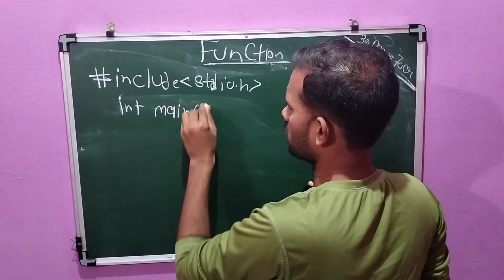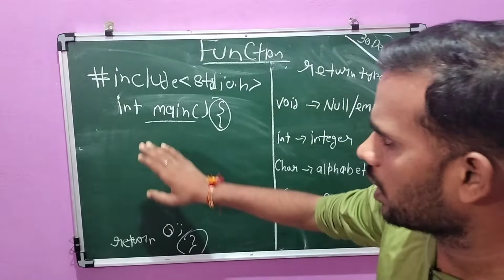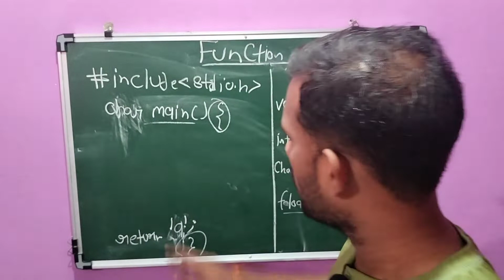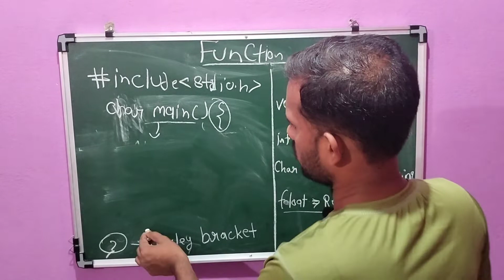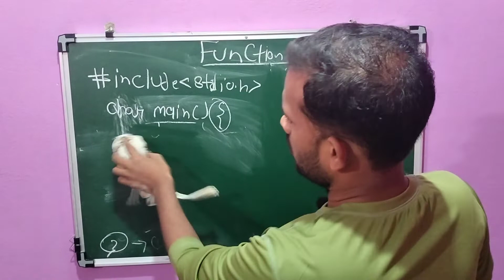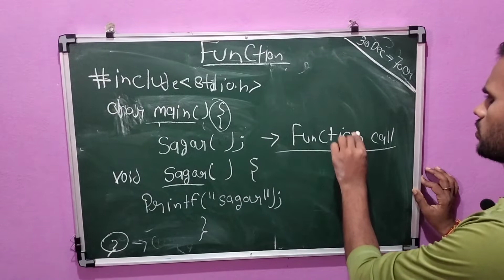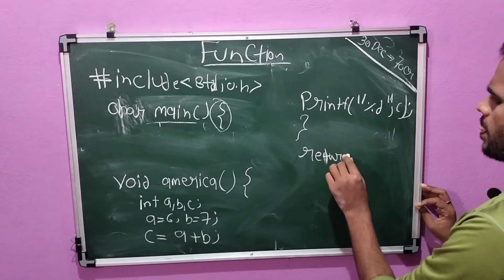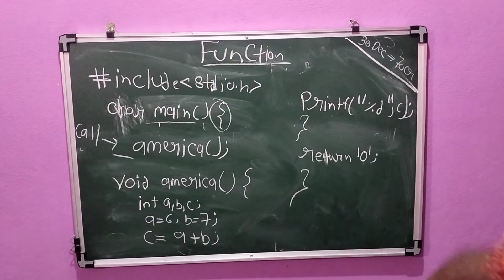How to define function || function in C programming part 1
Hi guys in this video u will learn about how to create function in C programming and call the function .

folllow me on facebook